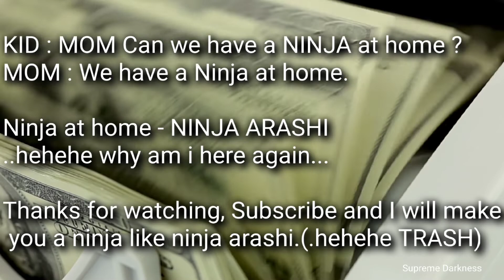Act 4 (Level 71-75) - Ninja Arashi 2 - Funny commentary - HD 60 FPS Gameplay Movie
Hard adventure platformer, Easy controls. A challenging time Killer.

who is it for:
Kids, Adults who like a challenging game.

Reason to avoid:
game becomes harder as you progress